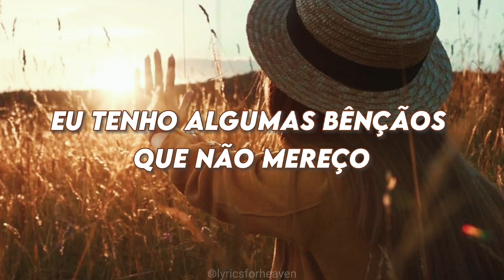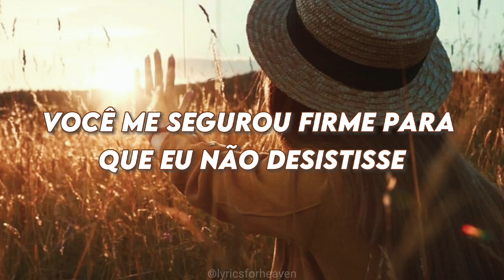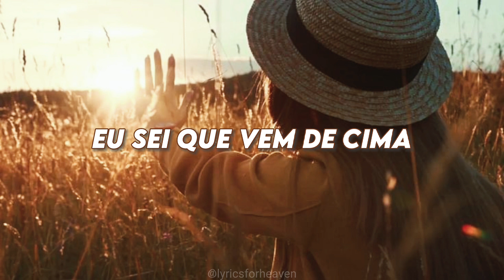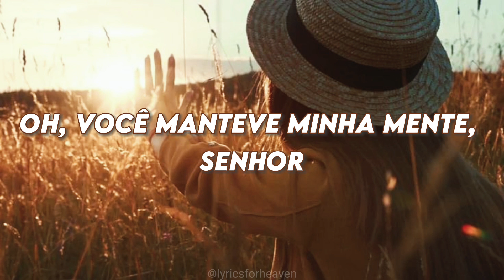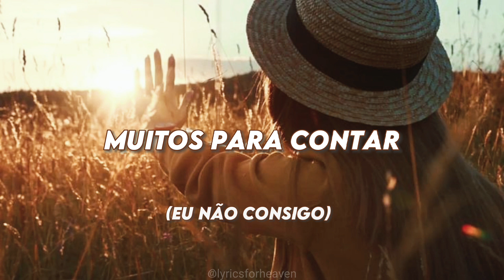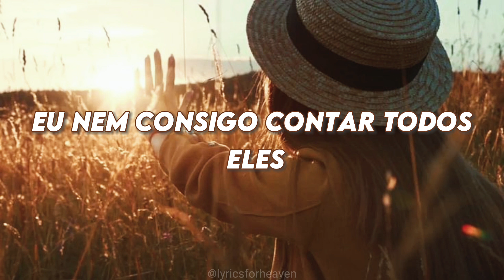Million Litlle Miracles - Elevation Worship & Maverick City ( Tradução/Legendado)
Oii, mais uma tradução! E que por meio dessa música venhamos nos lembrar dos milhões de pequenos milagres que Jesus faz por nós todos os dias! ✨

Letra:

All my life, I've been carried by grace
Don't ask me how 'cause I can't explain
It's nothing short of a miracle I'm here
I've got some blessings that I don't deserve
I've got some scars, but that's how you learn
I think it over and it doesn't add up
I know it comes from above
I've got miracles on miracles
A million little miracles
Miracles on miracles
Count your miracles
One, two, three, four, I can't even count 'em all
You held me steady so I wouldn't give up
You opened doors that nobody could shut
I hope I never get over what You've done
I wanna live with an open heart
I wanna live like I know who You are
It's not coincidence and it's not luck
Miracles on miracles
Count your miracles
Miracles on miracles
Miracles on miracles
Count your miracles
I can't even, I can't even count 'em all
Yeah, I can't even count 'em all (I can't even, I can't even count 'em all)
I try and I can't keep up (I can't even, I can't even count 'em all)
Count 'em (one, two, three, four, I can't even count 'em all)
Like when You healed my mother (I can't even, I can't even count 'em all)
When You redeemed my father (I can't even, I can't even count 'em all)
Even in the death of my brother (I can't even, I can't even count 'em all)
You were closer than no other (one, two, three, four, I can't even count 'em all)
Oh, You broke my chains (I can't even)
You saved my life (I can't even count 'em all)
You set me free (I can't even)
You gave me victory (I can't even count 'em all)
Oh, I can't even count 'em all (I can't even, I can't even count 'em all)
You kept my mind, Lord (I can't even, I can't even count 'em all)
You healed my body, Jesus (I can't even, I can't even count 'em all)
'Cause every day there's a new miracle (I can't even, I can't even count 'em all)
I got breath in my lungs (I can't even, I can't even count 'em all)
I got clothes on my back (I can't even, I can't even count 'em all)
My mother would say, I got food on my table
Lord, I know that You're able (I can't even, I can't even count 'em all)
Say, I can't even (I can't even, I can't even count 'em all)
I can't even (I can't even, I can't even count 'em all)
Too many to count (I can't even, I can't even count 'em all)
Miracles on miracles
Count your miracles
Miracles on miracles
Thank you Jesus for the miracles on miracles
Count your miracles (one)
Every day, there's a miracle